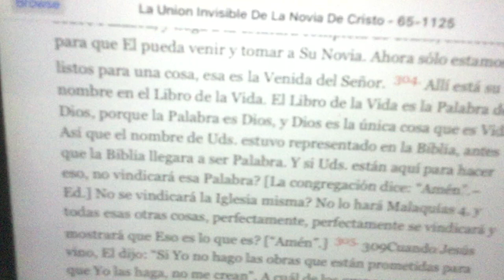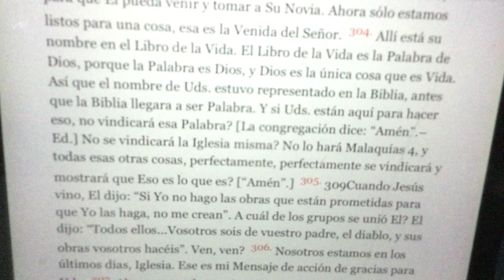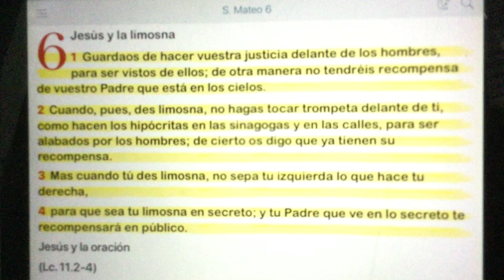COMPAÑERISMO MILAGRO ECUADOR vía telefónica LA GUAJIRA COLOMBIA Diciembre 26 del 2021 Pte.2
TabAguilaBlanca7
Hno. AMANCIO CRUZ__ Hno. DAÑIEL OÑATE